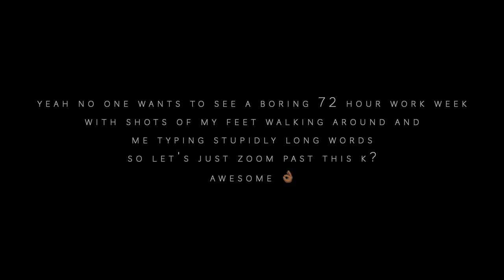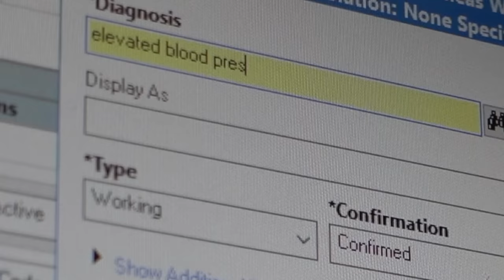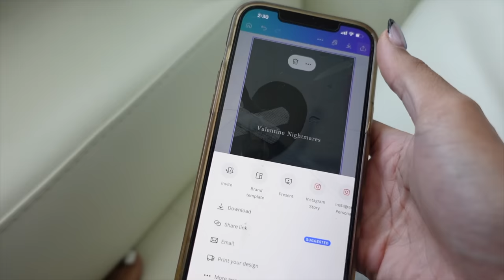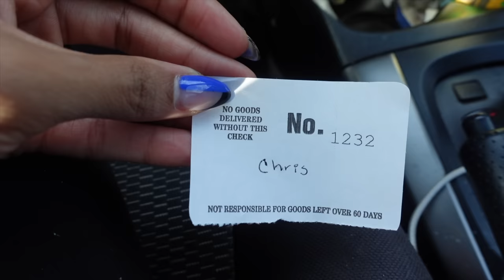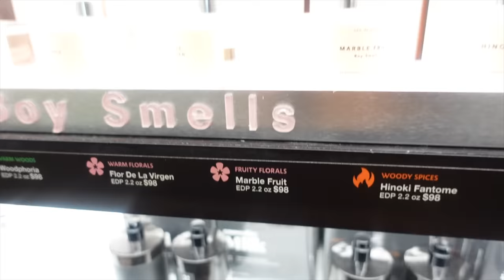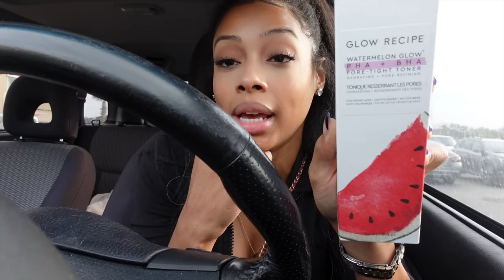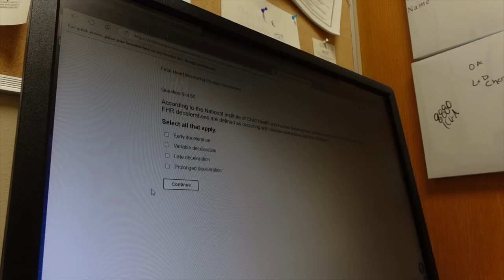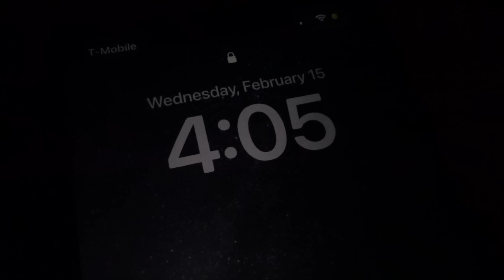Weekly Vlog: Leaving OBGYN? + Pin Curl Tutorial + 72 Hr Work Week + Story of the Alley Witch + More!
Hey honey bunnies! We kipped last week but we back babehhh! I love you all so so so so so so so so so so very much! Praying for blessings, supportive circles, and favor on you all 🤗.

0:00 - Quick 72 Hour work week recap
2:53 - Half Up Half Down Pin Curl Tutorial
5:57 - Hair Product Listed!
9:33 - How I Film and Edit on Content Days
11:02 - Mall and Errand Run
14:35 - Sephora Recs / Zara Find!
17:18 - Sephora Haul…in the Car
19:45 - Fenty Perfume Review
25:15 - Refreshing curls
27:59 - Did these ninjas steal my dang diamond?!?!
30:22 - Work is trying to kill me yall
30:43 - Target Run cause I’m a bad dog Parent
31:41 - The Story of the Alley Witch
34:32 - Considering Leaving OBGYN???
41:02 - Ring Update
42:19 - Post-Call Delirium
43:09 - Shouting Out my followers! Love you guys! 🤗

- ALWAYS STRETCH BEFORE WEIGHTS TO PREVENT INJURY!
- Set 1:
    - 12 Bicep Curls (25 lb straight bar used in this vid)
    - 12 Bent Over Rows (45 lb straight bar used in this vid)
    - 10 Lateral Raises (10 lb free weights used in this vid)
- Set 2:
    - 12 Over Head Shoulder Presses: (25 lb straight bar used in this vid)
    - 12 Chest Presses: (25 lb straight bar used in this vid)
    - 10 Skull Crushers: (25 lb straight bar used in this vid)
- Set 3:
    - 10 Step Ups Right Leg (55 lb straight bar used in this vid)
    - 10 Step Ups Left Leg (55 lb straight bar used in this vid)
    - 15 Weighted Squats (80 lb kettle bell used in this vid)
    - 12-15 hip thrusts at moderate weight (105 lb straight bar used in this vid)
- Cool Down (Not shown):
    - 100 jump rope reps
    - 50 crunches
    - Repeat 2-3 x’s

Hair Care
- Adwoa Blue Tansy Reparative Mask Black-Owned!)
- It’s a 10 Silk Express Miracle Silk Hair Mask
- Aphogee Keratin & Green Tea Restructurizer
- It's A 10 Silk Express Leave-In Conditioner
- CHI Keratin Mist Leave-In Strengthening Treatment
- CHI Silk Infusion Silk Reconstructing Complex
- TRESemmé Perfectly (Un)Done Hairspray
- Mielle Rosemary Mint Edge Gel
- Mane Choice Peach Black Tea Mousse
- Flexi Rods: Local Beauty Supply

Sephora Haul:
- Shiseido Benefiance WrinkleResist24 Pure Retinol Express Smoothing Eye Mask
- Valentino Born in Roma Coral Fantasy Eau de Parfum
- Valentino Donna Born In Roma Eau de Parfum Travel Spray
- Fenty Eau de Parfum
- Supergoop! Mini Unseen Sunscreen SPF 40
- Glow Recipe Watermelon Glow PHA + BHA Pore-Tight Toner